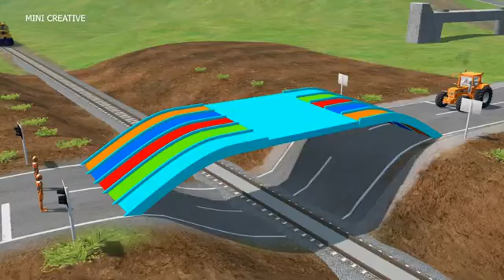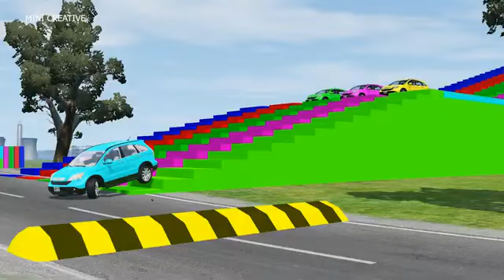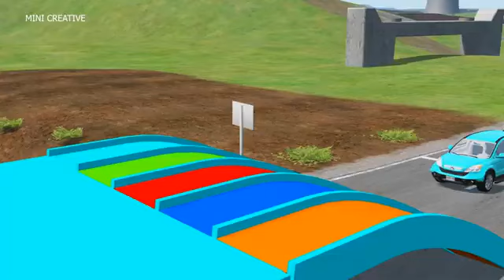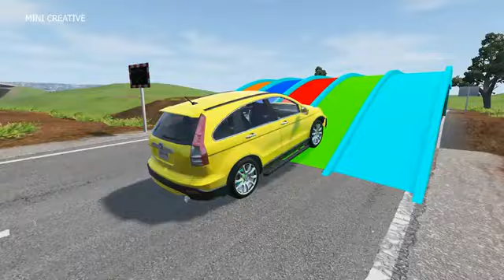Double Flatbed Trailer Truck vs Speedbumps Train vs Cars Beamng.Drive#3